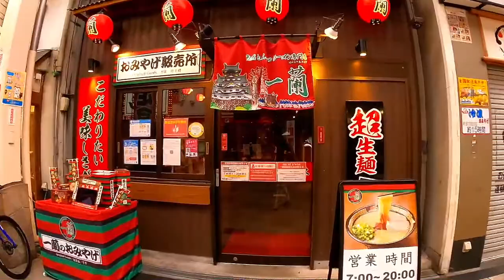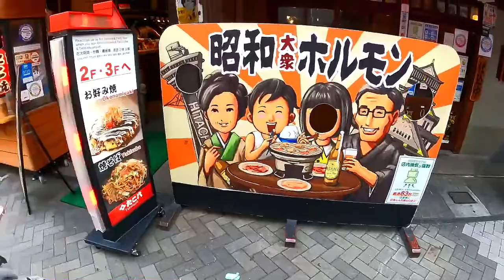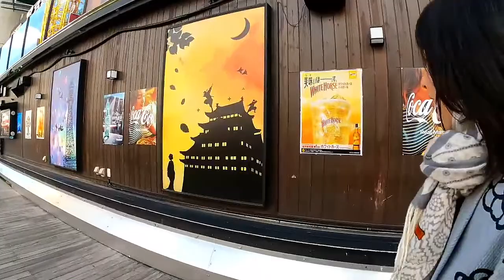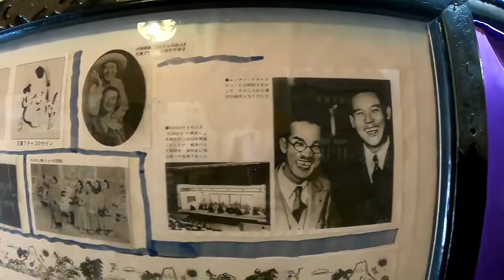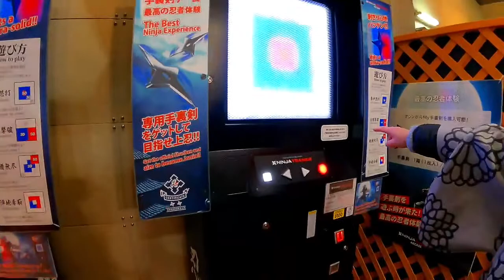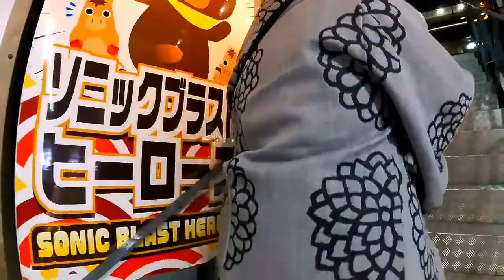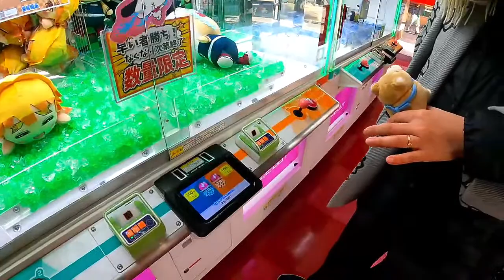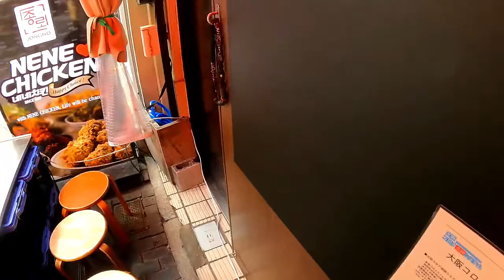🔴 Exploring Dotonbori, Osaka: The Venice of JAPAN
Hello everyone! Today we're going to walk around and explore the area of Dotonbori! This place is called the Venice of Japan! Let's see if it lives to this name! There is lot of cool stuff to see, try, and do here, so let's have adventure!!

0:00 Skip This (Technical Issue)
23:12 STREAM START!
27:54 She's got a gun!
35:17 Birthday bread castle
38:16 Skip This (Technical Issue)
41:35 Interesting signs in Dotonbori!
52:49 What's a Japanese Starbucks like?
1:00:43 This is Osaka's famous landmark!
1:04:58 Exploring "Venice"
1:18:26 Mysterious alleyway
1:23:03 Amazing hidden shrine!
1:40:11 Let's play video games!
2:17:00 Heaven's "Healing"
2:19:32 More crane games
2:35:16 Let's eat octopus balls!